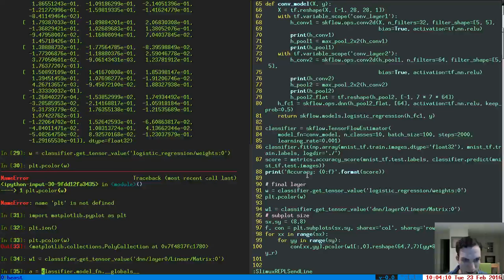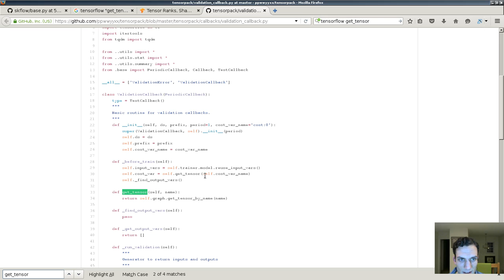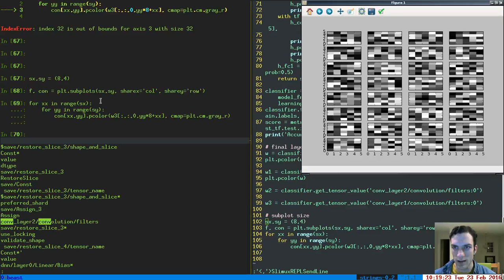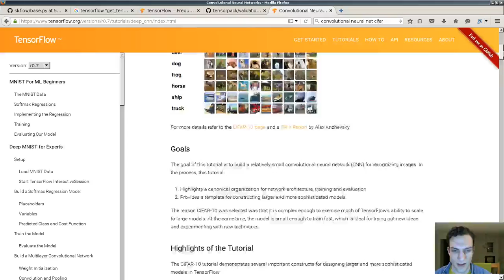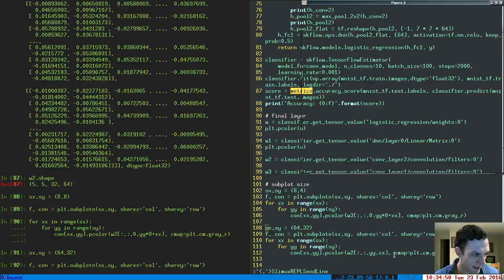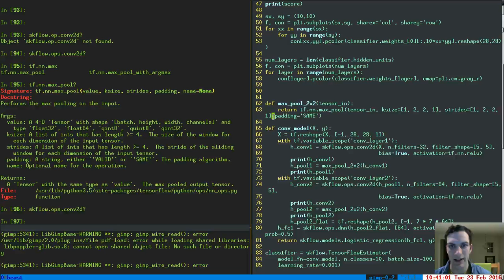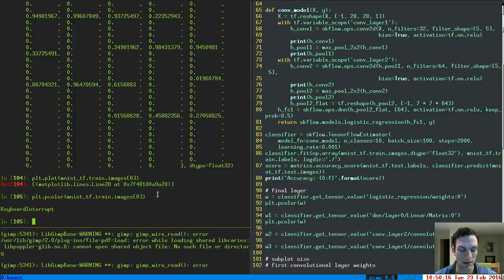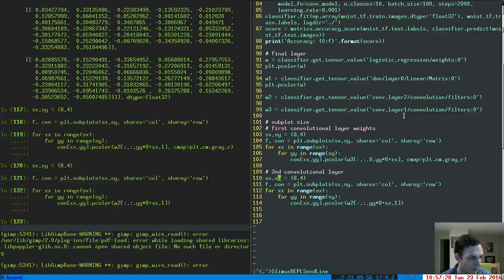DanDoesData Uncovering skflow custom weights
TensorFlow 0.7 wheel doesn't work with Python3 yet (welcome to dependency hell).  So I reinstalled TF 0.6.  In the end, we will find the hidden weights in the dark heart of TensorFlow.